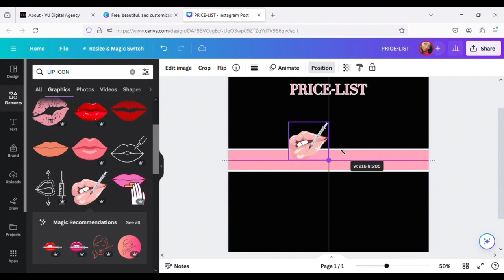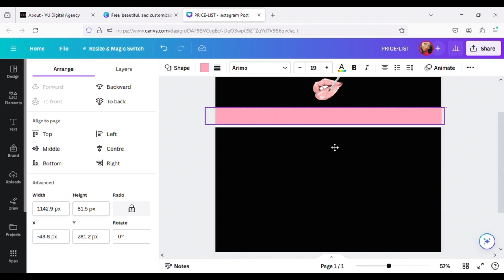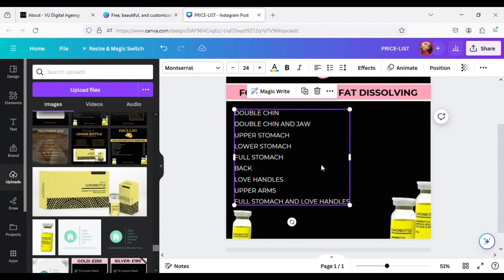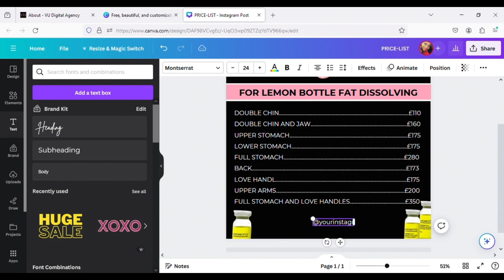Beauticians Esthetician Lash Tech Nail Tech Price List | Canva Tutorial | Service Menu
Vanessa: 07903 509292